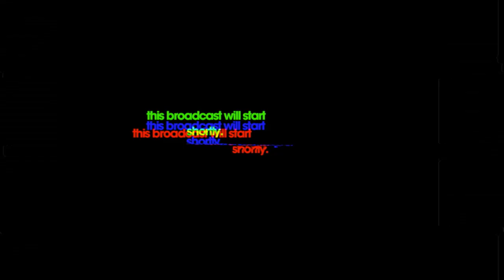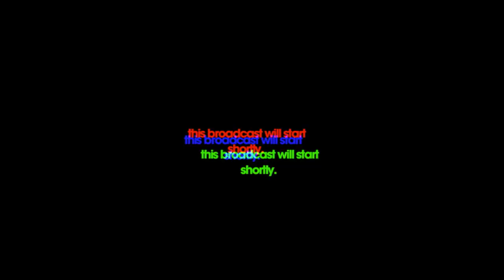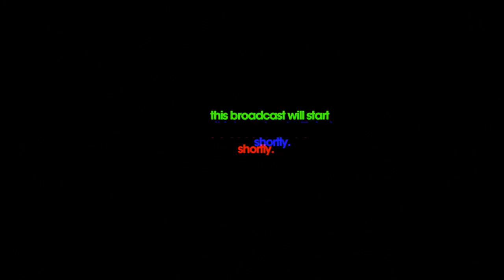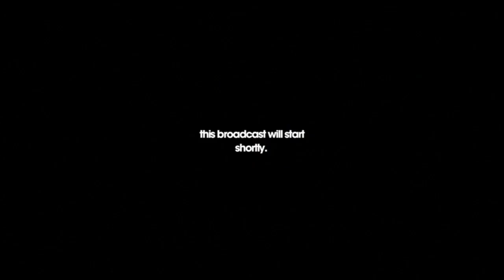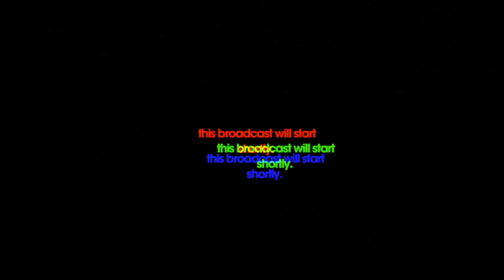ATTIC x Platform 18 | GCR Takeover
We welcome the Platform 18 guys into the studio for a guestmix ahead of there event this weekend